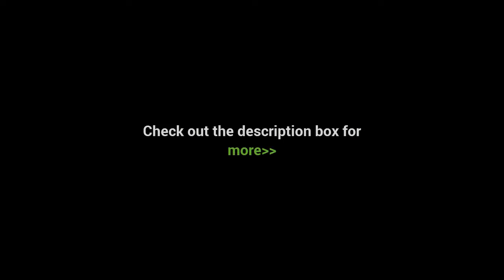LOKMAT Bluetooth smartwatch for ios Android phone 2019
LOKMAT Bluetooth Smart Watch Sport Waterproof pedometers Information Reminder digital men clock smartwatch for ios Android phone

Item specifics
Brand Name:LOKMAT
Language:Polish,Russian,Portuguese,Spanish,English,German,Italian,Japanese,French,Turkish
GPS:No
Function:Noctilucent,Passometer,Alarm Clock,24 hour instruction,Message Reminder,Call Reminder
Screen Size:1.26 inch
Battery Detachable:No
Movement Type:Electronic
Type:On Wrist
SIM Card Available:No
CPU Model:None
Screen Shape:Round
ROM:128MB
Rear Camera:None
Band Detachable:Yes
RAM:128MB
Band Material:Steel
APP Download Available:No
Application Age Group:Adult
Network Mode:None
Multiple Dials:No
System:None
Style:Fashion